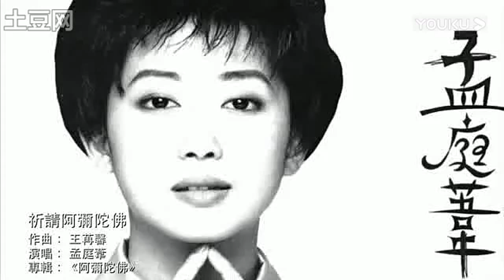孟庭葦 祈請阿彌陀佛